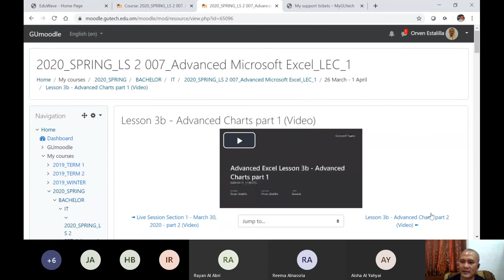Advanced Excel Live Session Section 1 April 1, 2020